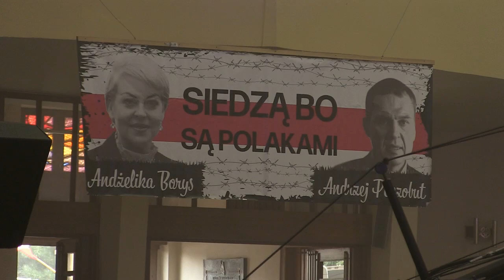Mała Armia Janosika dla Polaków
W parafii świętego Wojciecha w Częstochowie wystąpiła Mała Armia Janosika, koncert był wyjątkowym wydarzeniem muzycznym, był też wyrazem solidarności z więzioną na Białorusi Andżeliką Borys.